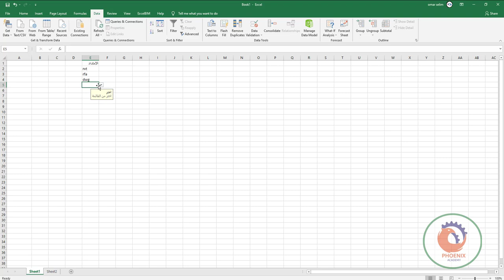القوائم المنسدلة في الاكسل Apply data validation to cells Office